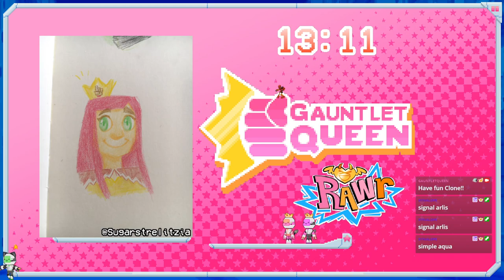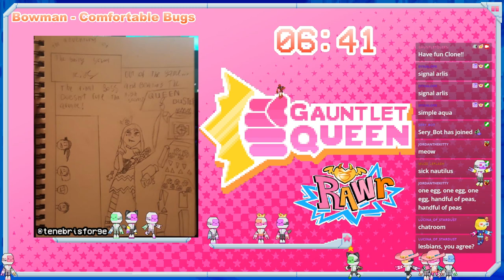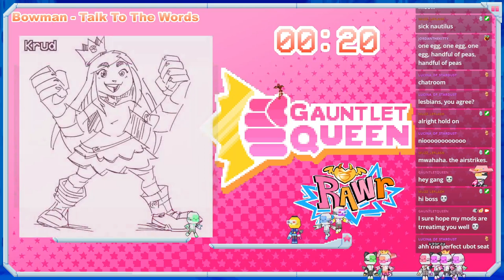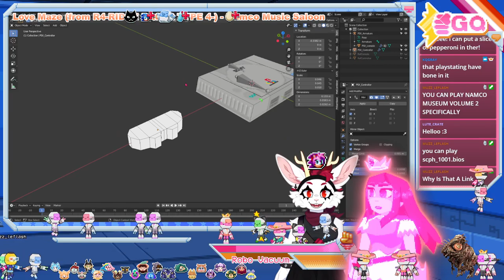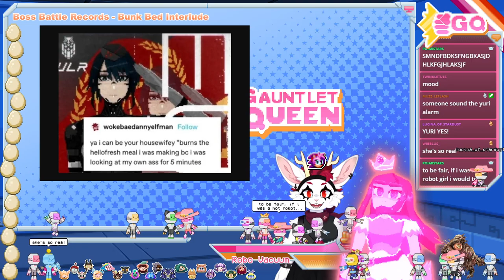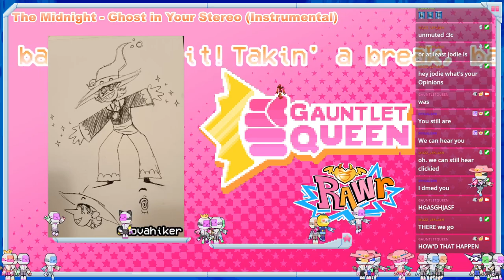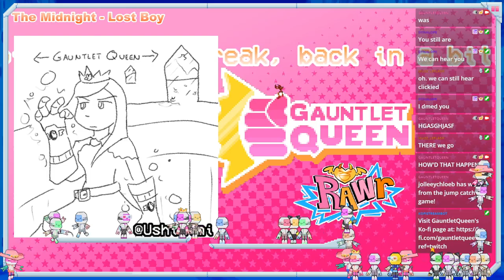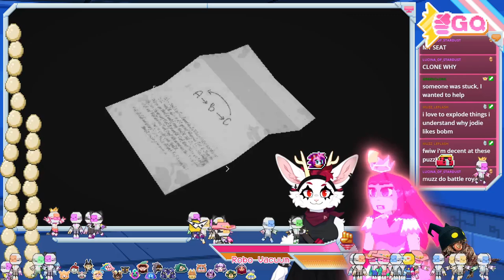Is any of this real..? Oh a shotgun NICE (SIGNALIS #2)